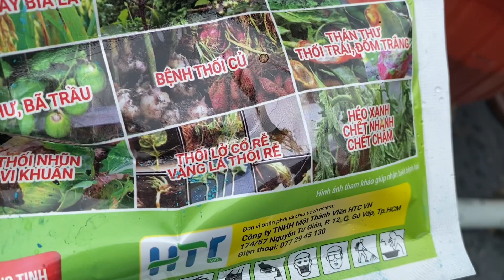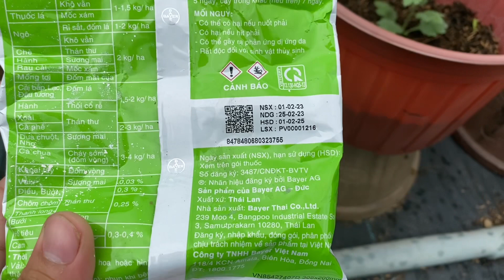Ngừa Bệnh Cho Cúc Mâm Xôi Giai Đoạn Khi Mới Ra Chậu